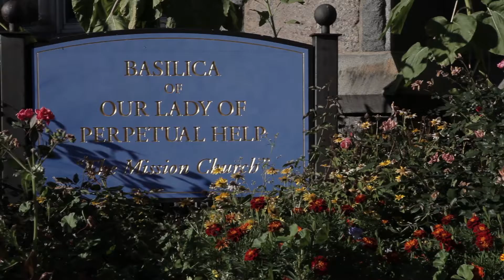Four Points Sheraton: Ciara & Tim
all of the details that matter to you in your own beautiful, timeless film.